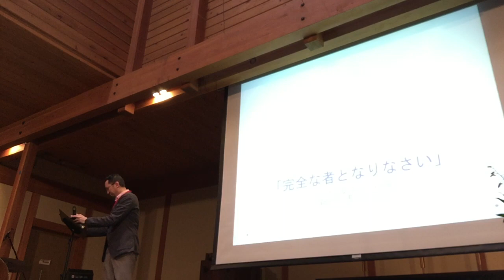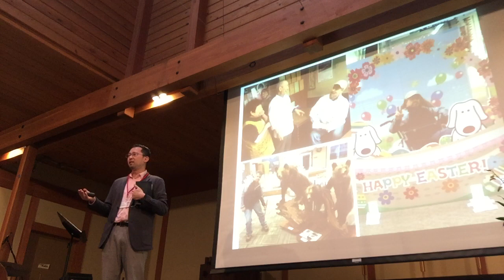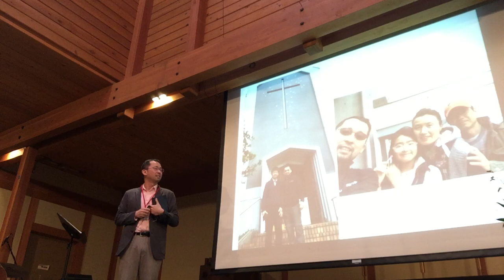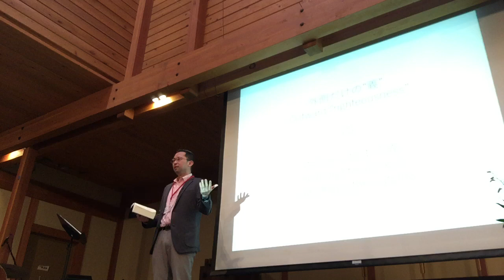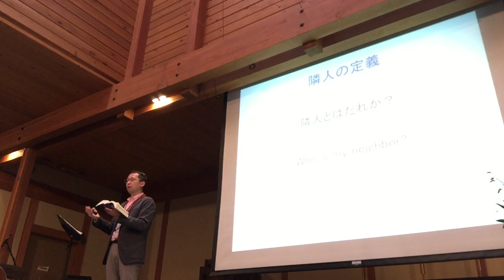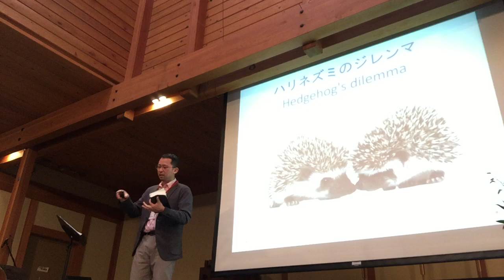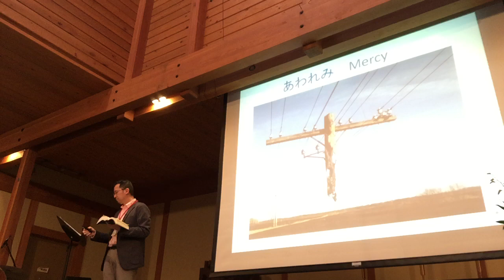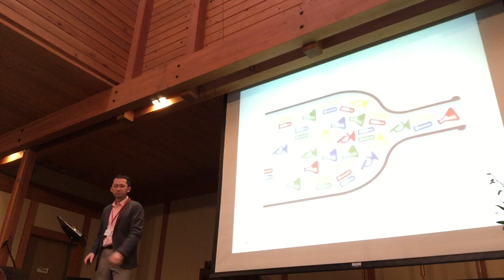「完全な者となりなさい」マタイによる福音書５章４３節から４８節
2018年4月22日
マタイによる福音書５章４３節から４８節
シアトル日本人長老教会　中西　覚牧師